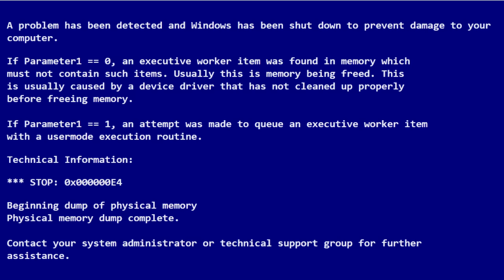YTPBR - O Julgamento do chaach (REMAKE) PARTE 2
☢agradecimento aos apoiadores:
Kiko Meliante, Thiago (XDas), KainZ7, Rafael Silva, Cleydyr Albuquerque,
Mateus Galvão, Jonatas Oliveira, Jefferson Soares, Marcos Frediani, Bruno Nascimento,
Carlos Eduardo, Caio Habner Amaral, Acidella, nicksmmith, Heloisa Barbosa, Felipe de Almeida,
Wellington Costa, Vinicius Kubiak, Adilson Renor, Emanoel Bertoche, José de Deus
Matheus Rodrigues, Vinícius Gabriel, Andrew de Albuquerque, Marcos Oliveira,
Alan Oliveira, Julio César Dantas e Igor CeBarros

musicas usadas:
00:18 - Daddy's Groove & Cryogenix - Vertigo (Original Mix)
00:24 - MIZZA - Last party with her
00:46 - bermuda - triptych
01:50 - MV - Eiffel 65 - Blue (Da Ba Dee)
03:10 - Eric prydz - call on me
03:48 - caravan palace - rock it for me
04:14 - savant - Indica
04:50 - Brennan Heart - Till You Believe It
Final - MIZZA - Flying in dreams

sobre o chaves:
El Chavo del Ocho (Chaves no Brasil e O Xavier em Portugal), ou simplesmente El Chavo, é um seriado de televisão mexicano criado, roteirizado, dirigido e estrelado por Roberto Gómez Bolaños (conhecido como Chespirito), produzido pela Televisa e exibido pelo então Canal 2. Exibido primeiramente no Canal 8, o roteiro veio de um esquete escrito por Bolaños, em que uma criança de oito anos discutia com um vendedor de balões em um parque (interpretado por Ramón Valdés). Bolaños deu importância ao desenvolvimento dos personagens, aos quais foram distribuídas personalidades distintas. Desde o início, seu criador percebeu que o seriado seria destinado ao público de todas as idades, mesmo se tratando de adultos interpretando crianças. O elenco principal é composto por Roberto Gómez Bolaños, Carlos Villagrán, Ramón Valdés, Florinda Meza, María Antonieta de las Nieves, Edgar Vivar, Rubén Aguirre, Angelines Fernández, Horacio Gómez e Raúl Padilla.